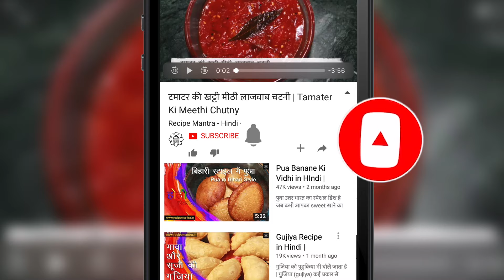बिहारी स्टाइल बाकला की सब्जी सरसो वाले मसाले के साथ। Perfect Bakla Ki Sabji Ki Recipe- Recipe Mantra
आज मैं आपके लिए बाकला की सब्जी की रेसिपी लेकर आई हूँ बाकला ठंडी के मौसम में मिलता है और सीजनल सब्जी है तो हमें इसे एक आद बार बनाकर खाना तो बनता है। आप इस सब्जी को रोटी या फिर पराठे के साथ गरमा-गर्म सर्व करे। बक्ला की सब्जी, बाकला की सब्जी कैसे बनाये, बाकला आलू की सब्जी, बिहारी स्टाइल बाकला की सब्जी।

सामग्री-
बाकला- 250 ग्राम
आलू- तीन मीडियम आकार का
सरसो का तेल- तीन से चार बड़े चम्मच
लहसुन की कलिया- 10 से 12
काली मिर्ची- 10 से 12
सुखी लाल मिर्ची- 2 से 3
साबुत धनिया- दो चम्मच
साबुत जीरा- आधा छोटा चम्मच
हल्दी- आधा छोटा चम्मच
कश्मीरी लाल मिर्ची पाउडर- एक छोटा चम्मच
नमक- स्वादानुसार
हरी धनिया- दो से तीन चम्मच

तेजपत्ता- एक
सरसो के दाने- आधा छोटा चम्मच
मेथी का दाना- थोड़ा सा